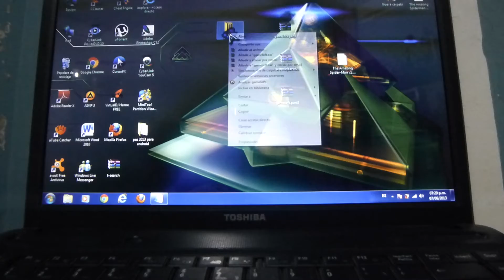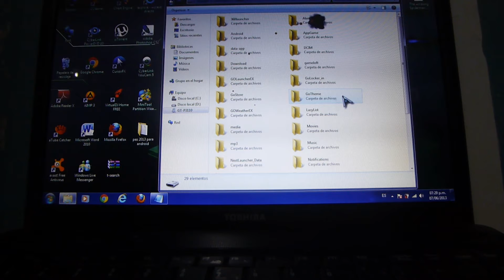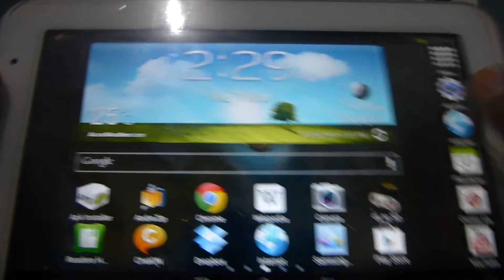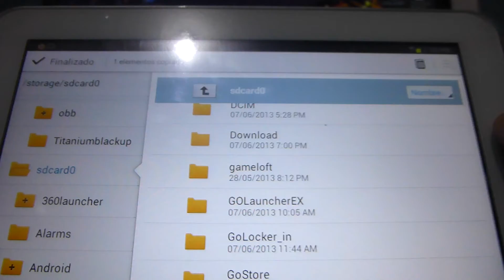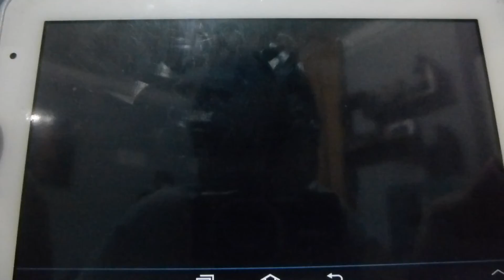The Amazing Spiderman para android (APK + SD) bien explicado